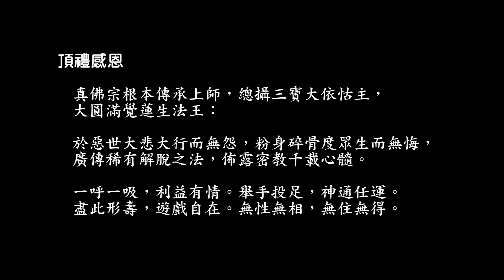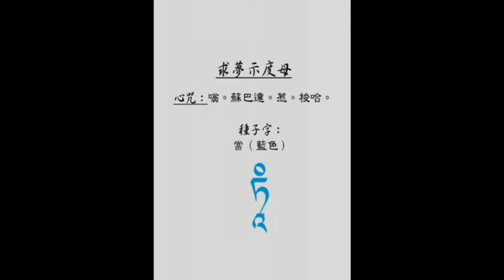求夢示度母心咒藏式輕配樂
（the mantra of the tara of giving revealing dreams, in Tibetan chanting & light music style）（adam - 241）
20140905，v.1.0。未經灌頂，請勿修習。歡迎下載、編輯、燒錄、流通，及提供建議。WAV檔連結：
20140823，聖尊於西雅圖梅登堡會議中心主持「甲午年阿彌陀佛息災超度大法會」及首傳「求夢示度母法」。（完整影片請參閱：
，開示文稿請參閱真佛報1019期）
聖尊開示重點如下：
1.  此尊度母為觀世音菩薩的眼淚所化生（註：但非屬二十一度母之列）。
2.  修法時的主要供品是三白（奶粉、起司、白色蘇油）和三甜（白糖、紅糖、冰糖）。
3.  修法時必備（一根）吉祥草或薰衣草，觀度母放光加持它，然後置於枕頭下，度母夜間即來報夢。
4.  度母讚偈為：「度母放光，祈夢得夢。冥冥告知，賜我吉祥。」
5.  此尊度母心咒為：「嗡。蘇巴達。惹。梭哈。」（請參閱本系列影片中第2分鐘處）。但按照聖尊親誦咒音（請參閱上述影片3h18’20”處，聖尊共唸三次），其中「蘇」字唸為「所」，「惹」字唸為「若」，本系列從聖尊親誦咒音而非字面發音。每修一壇法，需持其心咒至少10串，故本系列特別製作快板，以強烈節奏感輔助長時間持誦，可供參考。（若按此快板速度持誦，持滿10串約需35分45秒。）
6.  此尊度母頭頂上是羯摩部主北方不空成就佛，因為此法屬羯摩法。
7.  行者修此法的口訣是必須漱口、刷牙、沐浴、著新淨衣服，在一切清淨下修法。